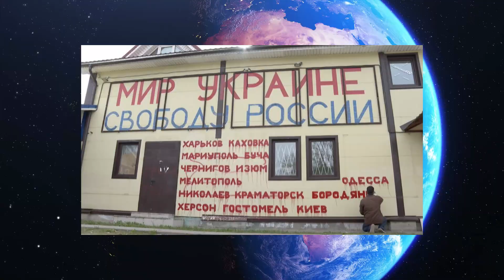The Russian people are turning against Putin! (Putin to make a tough decision)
We have seen from previous news that Putin has been punishing generals for their mistakes in the war,
some being sucked and other arrested and this has been revealing how Russia is losing a grip in the war.
On the other hand, let see what Russian have for their president, Putin. It is suggestions that the Russia
have had enough of war.
Many Russian concertgoers furiously screamed out against the war at a concert in St Petersburg, Russia.
The crowd can be heard chanting "fuck the war" in unison.
Their defiant display of opposition took place on Friday night, with the clip garnering thousands of responses online.
North of Moscow, a tiny little town called Russko-Vysotskoye,
 there is particularly eye-catching building painted In giant letters   "Peace to Ukraine, Freedom to Russia!" .
Dmitry Skurikhin , who owns the shop ,In bright-red paint he's listed the names of Ukrainian towns that have been attacked by the Russian army.
Mariupol, Bucha, Kherson, Chernihiv, and many more.

"I thought this would be a good way of getting information out," Dmitry says.

"Because for the first few weeks of the war our people didn't know what was happening.

They thought that some kind of special operation was being conducted to remove drug

addicts from the Ukrainian government.

They didn't know that Russia was shelling Ukrainian towns."

Dmitry has even turned the roof of his shop into a giant yellow and blue Ukrainian flag.

Suddenly, out comes a paint pot and brush and Dmitry adds more names.

He also added

 "Russians are being exposed to disinformation. They support the special military

operation that they're being told about on TV. But people are starting to realise that

what's really happening is a calamity."

Sadly, Dmitry Skurikhin knows that paint will not bring peace.

From streets, Another voice said: "For those who believe that Putin's propaganda machine is achieving, listen to fans in St Petersburg shouting 'Fuck the war!'"
"If Russian support for the war were as high as pollsters claim, stuff like this would not be happening," a third tweeted, while a final user concluded: "Not many in Russia have the courage to protest individually, as it’s a fascist police state,
but in situations like this they feel they can express their opinion freely."